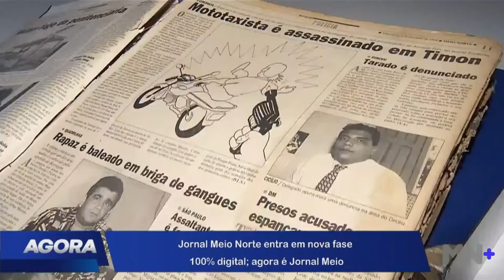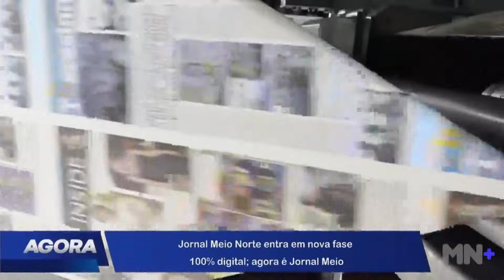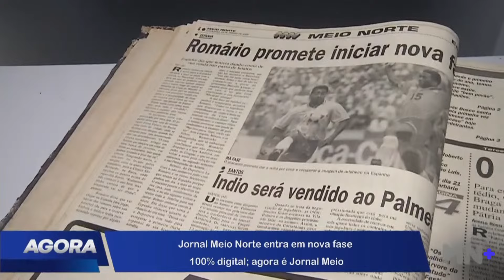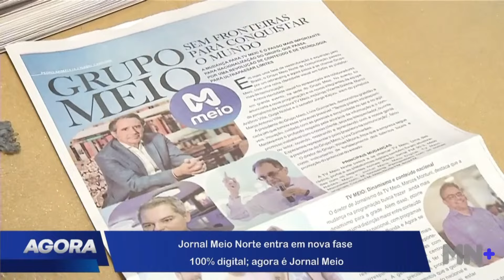Jornal Meio Norte vai ser 100% digital e agora é Jornal Meio